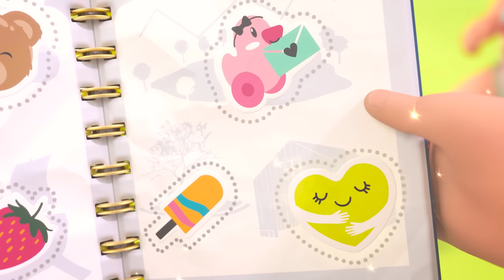Spannende Schnitzeljagd mit Emma & Jonas 🕵️‍♀️ | Staffel 2 Folge 2 | BABY born Serie Deutsch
🌟 Begleite BABY born Emma und Jonas auf einer aufregenden Suche nach bunten Stickern und sieh zu, wie sie gemeinsam die Hürden auf ihrem Weg meistern! 🌟

DIE GESCHICHTE 🌠
Heute ist Jonas bei Emma zum Spielen zu Besuch. Während sie voller Energie ist und am liebsten mit Jonas um die Wette krabbeln würde, möchte der lieber in Ruhe sein Stickerheft dekorieren. Emma fragt Teddy um Rat, und er hat eine tolle Idee: eine Schnitzeljagd! Gemeinsam machen sich die Freunde auf die Reise durch einen fantasievollen Wald, um versteckte Sticker zu finden. 🚴‍♀️ Aber aufgepasst, so leicht ist das gar nicht! Finde heraus, ob die beiden alle Aufkleber finden können. 🧐

FÜR KINDER JEDEN ALTERS 🧸
Die BABY born Animationsserie nimmt Kinder mit auf eine spannende Reise in ihre Fantasiewelt und inspiriert sie zum kreativen Spielen. In den aufregenden Abenteuern von BABY born Emma und ihrem besten Freund Teddy erleben die Kinder nicht nur fantastische Geschichten, sondern auch alltägliche Situationen, in denen wichtige Botschaften über Freundschaft und Zusammenhalt und den Umgang miteinander vermittelt werden. Die Serie bietet kindgerechte Unterhaltung für junge Zuschauer und ihre Familien.

📺 Alle 2 Wochen gibt es eine neue Folge hier auf YouTube! 📺